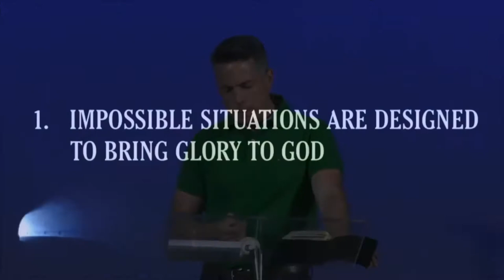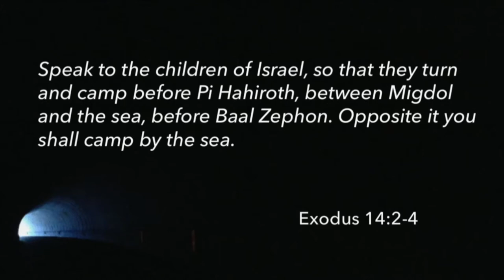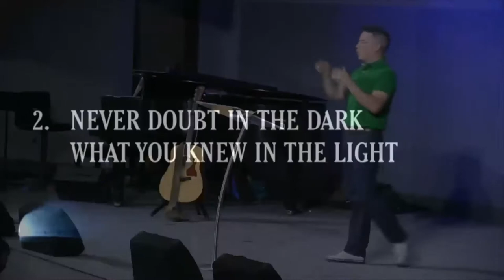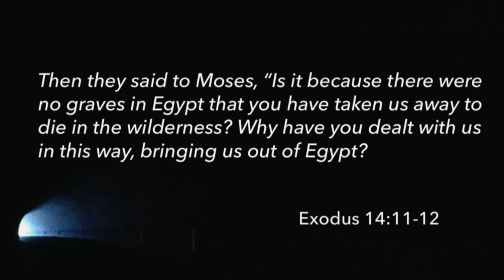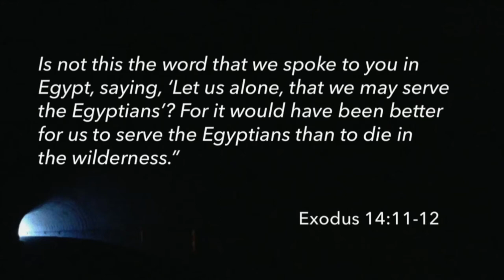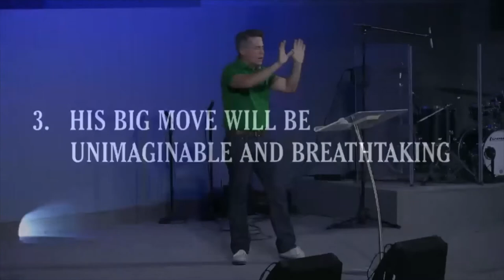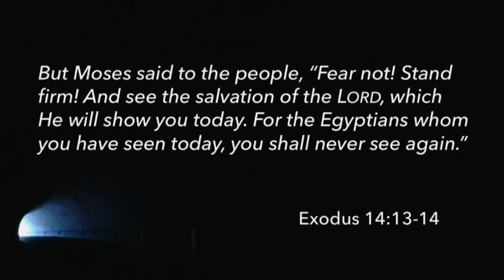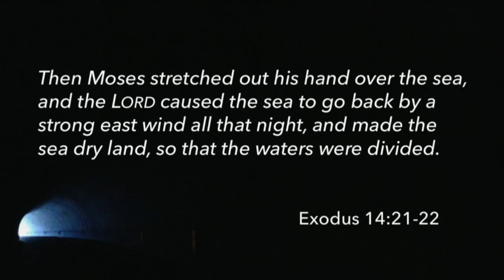Help Is On The Way | Exodus 14